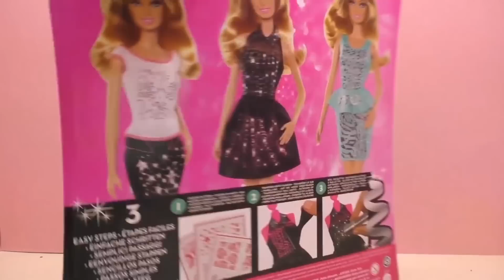Barbie 芭比娃娃 流行造型系列 自制服装 闪亮点缀 玩具组 套装 拆箱 展示